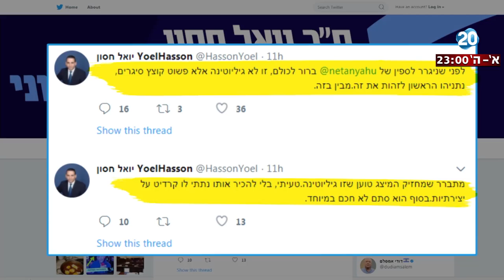היום הזה - טור הלילה - הגיליוטינה בהפגנת השמאל - רק קומץ?